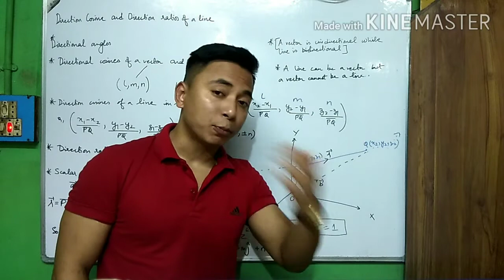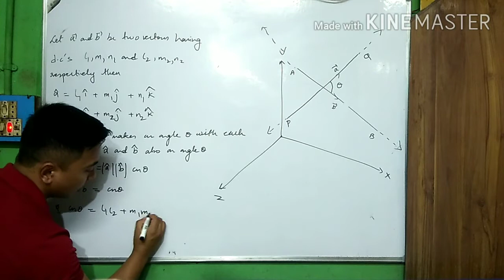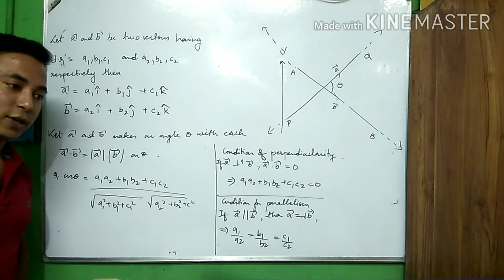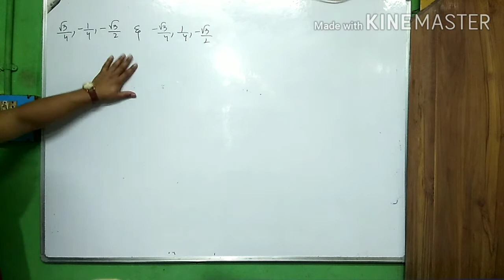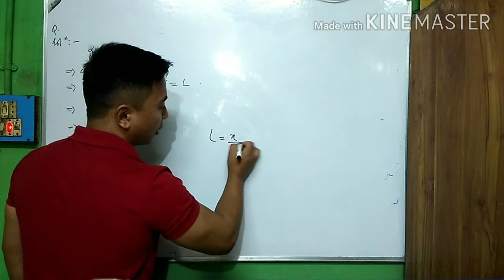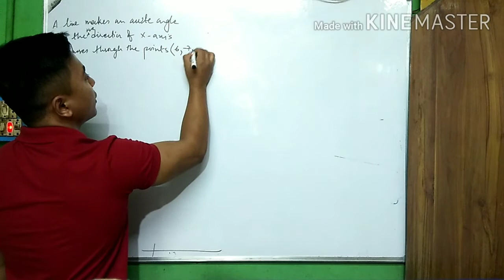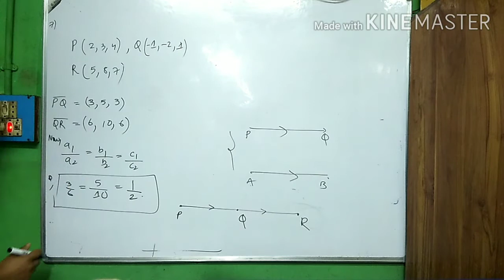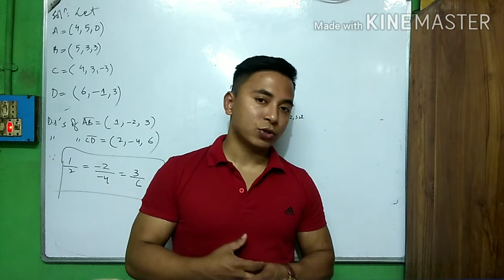CLASS 12 MATHEMATICS.DIRECTION COSINES & RATIOS OF A LINE PART 1.NCERT Q&AsEXPLAINED&DONE IN NEPALI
Today
Finished doing my  first video i.e part one related to DIRECTION COSINES AND DIRECTION RATIOS OF A LINE for class 12(science and commerce).I have done exercises related to the mentioned topic as referred in the book of S.N De.Problems beautifully executed and explained one by one.Have explained the importance of DIRECTION COSINES AND DIRECTION RATIOS as well.So i have given concept about it  rather than just mugging up the formulae  and doing up the sums.
Do keep sharing. So even u can
Help me doing dharma by sharing this video to all students in need during such difficult time.

DIRECTION COSINES AND DIRECTION RATIOS OF A VECTOR AND A LINE

Introduction of vector and vector alzebra